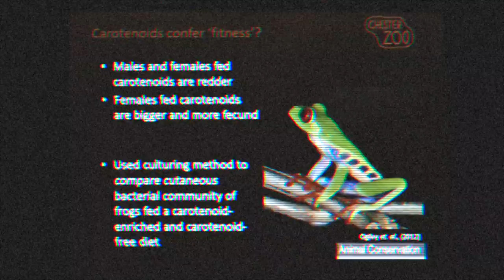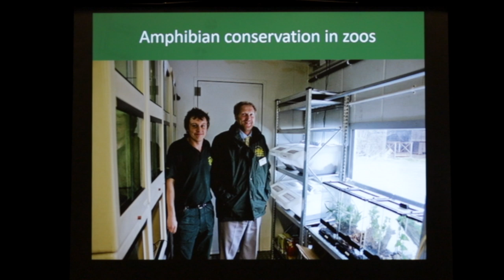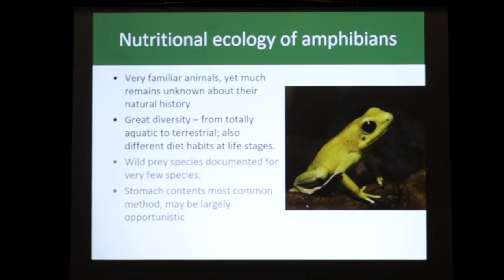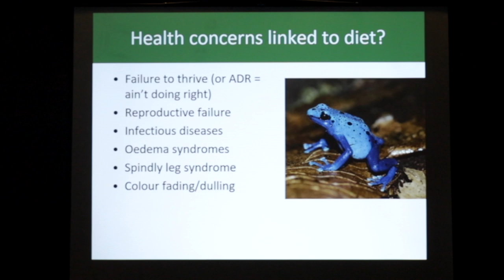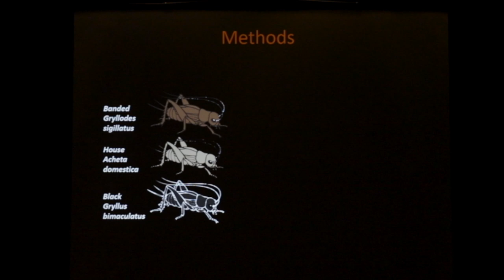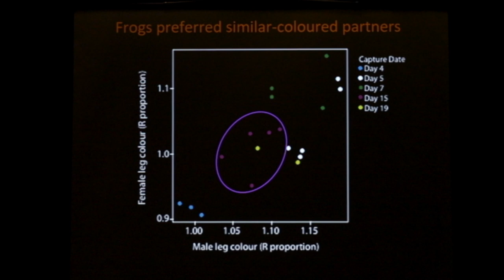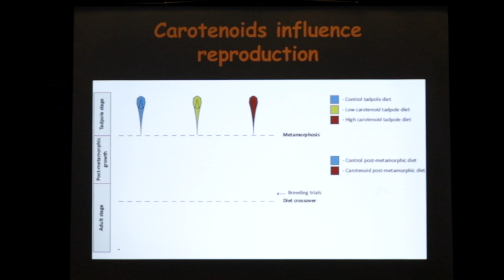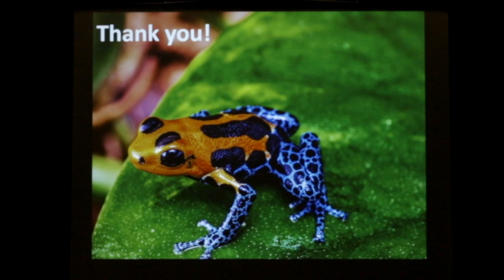The Importance of Carotenoids in Amphibians - Triple B TV Ep.211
In this episode of Triple B TV we take you back to herpeton.org for a talk from Dr. Andrea Fidgett.  Andrea is going to be going over some research that she participated in involving the importance of carotenoids in amphibians.